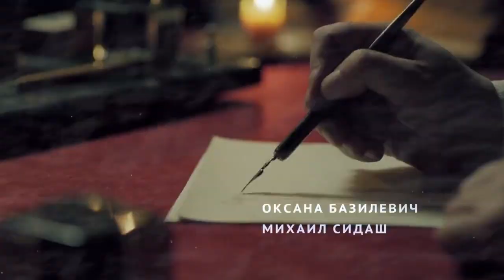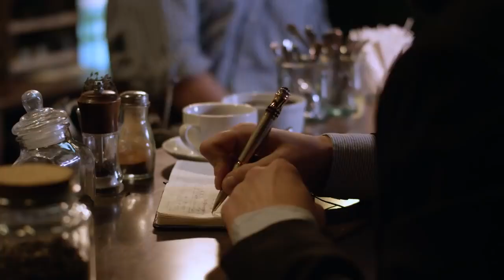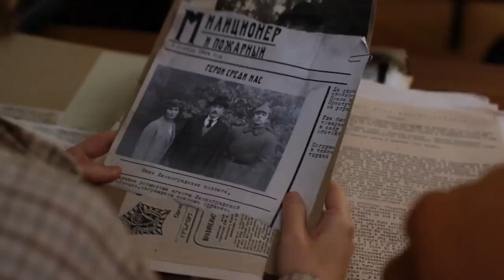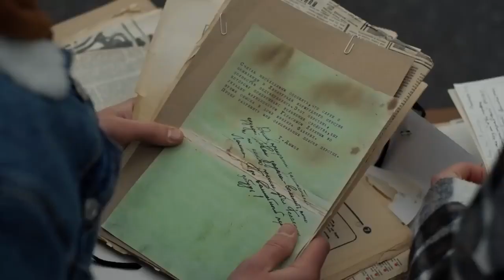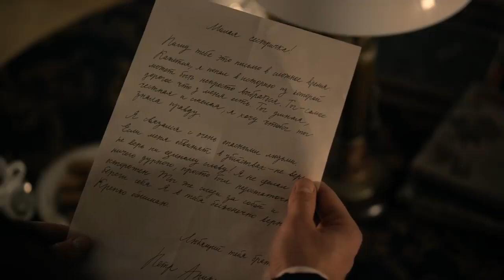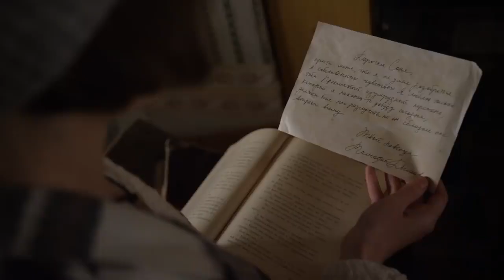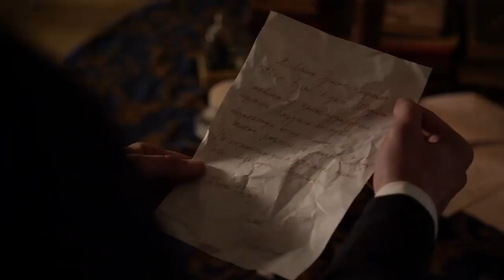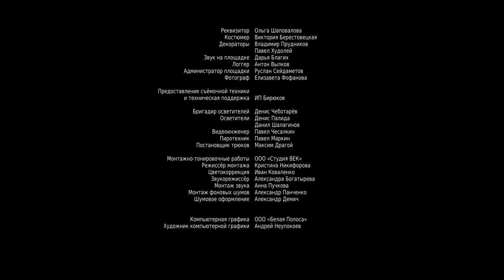ЗАГАДОЧНЫЕ УБИЙСТВА В КЛАССНОМ ДЕТЕКТИВЕ! Улики из прошлого. Тайна картины Коровина. 3-4 Серии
У любимой подруги Люды Дайнеки умирает бабушка. Перед смертью старушка говорит что-то загадочное о сокровищах, будто бредит. Нина не берет в голову бабушкины слова. А через несколько лет девушку убивают. Следствие ищет бытовые причины произошедшего, но Дайнека уверена: несчастье случилось из-за семейных тайн, которые знала бабушка Нины. Чтобы найти убийцу подруги, Люда погружается в далекое прошлое ее семьи…

Сценарист: Татьяна Сарана
Актеры: Анна Васильева, Андрей Егоров, Валентина Панина, Дмитрий Паламарчук, Владимир Петров, Любовь Макеева, Борис Чистяков, Анна Христич, Любовь Виролайнен (мл.), Андрей Родимов, Максим Блинов, Оксана Базилевич, Михаил Сидаш, Мария Срогович, Александр Павельев, Соня Присс
Производство: Свэлл Фильм
Cерий: 4
Жанр: детектив, мелодрама